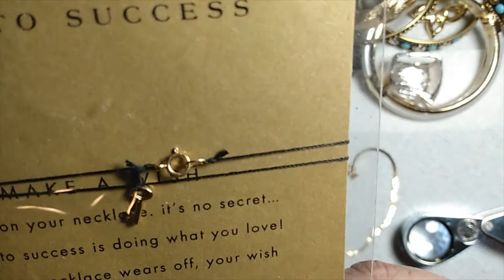Shopgoodwill com Appleton WI Box 1 June 2021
Thanks for stopping by today - I'm unboxing box 1 of 2 auctions I won on shopgoodwill.com. They are both from the Goodwill in Appleton, WI. The treasure hunt continues!

My eBay Items